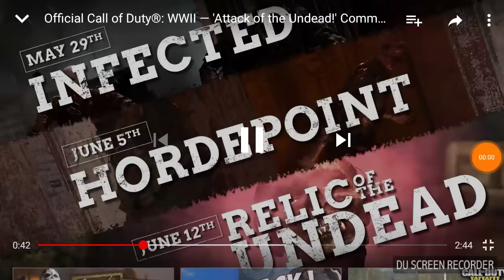New gun that will release in hordepoint lever action rifle 😀